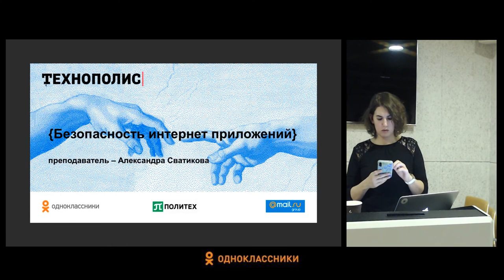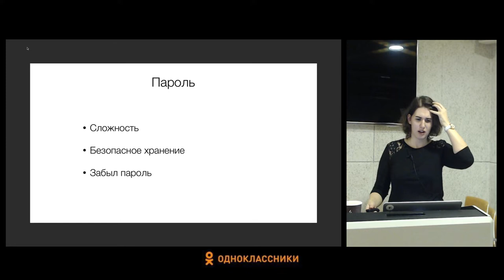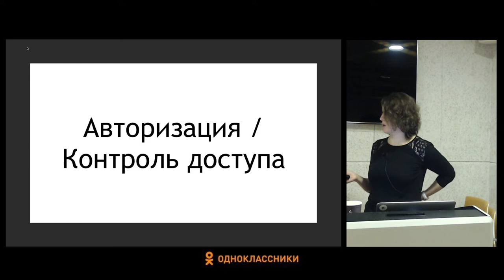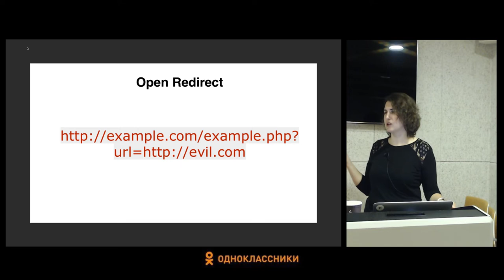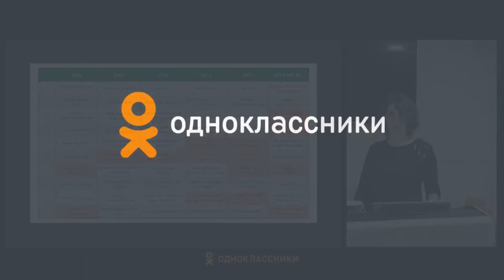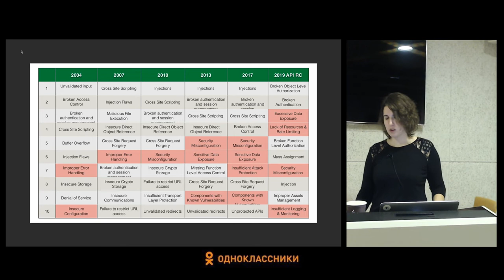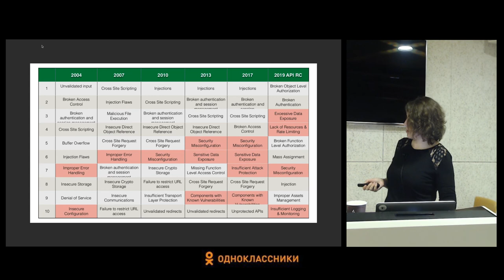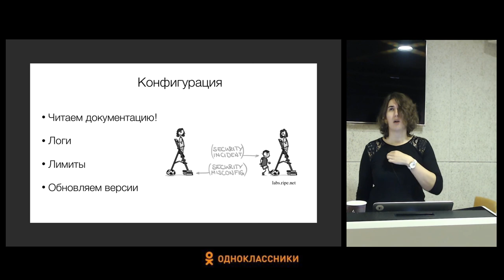Безопасность интернет-приложений #3 / Семинар [Технострим]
Лекция №3 "Семинар"
Курс "Безопасность интернет-приложений"

Цель курса — изучение основ анализа безопасности интернет-приложений, получение навыков разработки архитектуры программного обеспечения с учетом требований безопасности.

📚 ТЫ СТУДЕНТ?